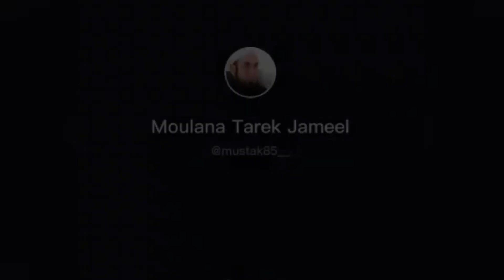فرقہواریتسےنکلوسبسےپیارکرو💕💞 Maulana Tariq Jamil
فرقہواریتسےنکلوسبسےپیارکرو💕💞
Moulana Tariq Jamil